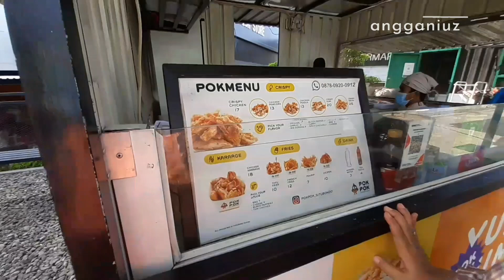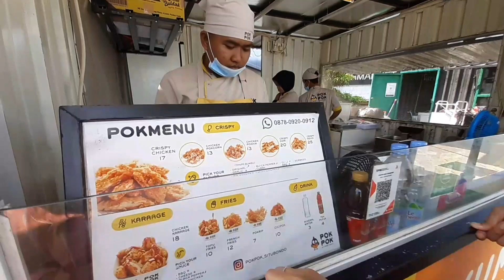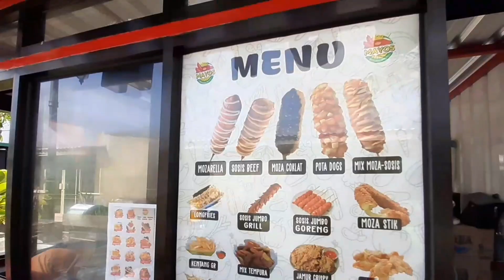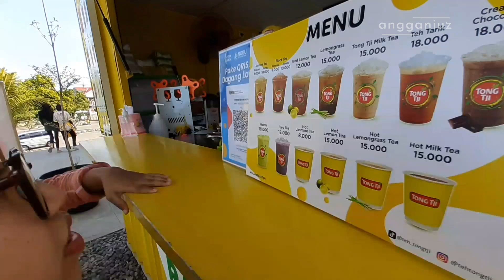KULINERAN DI ROXY CULINARY - ROXY SQUARE SITUBONDO 🤤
Halo teman-teman 👋🏻
Vlog jalan-jalan kali ini kita ke roxy culinary di roxy square situbondo.
ada apa aja yaa kulineran yg bisa kalian cobain?
ikuti perjalanan kita di vlog kali ini sampai selesai yaa teman-teman 🥰